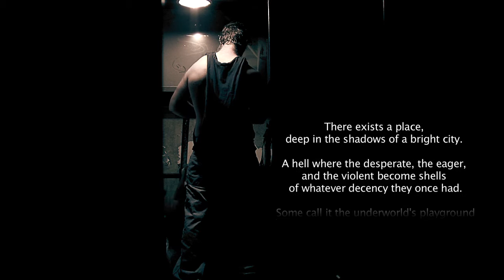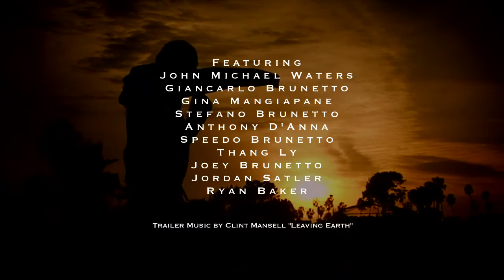"Shells of Men" Trailer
A film by John Mangiapane Jr.